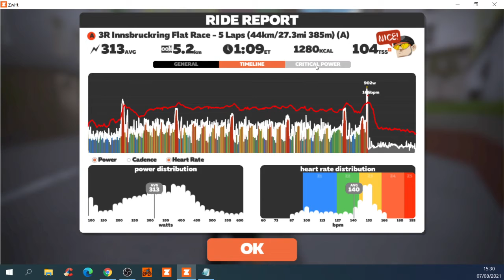Zwift Race - 3R Innsbruckring Flat Race - 5 Laps